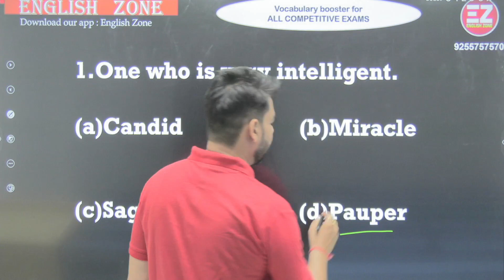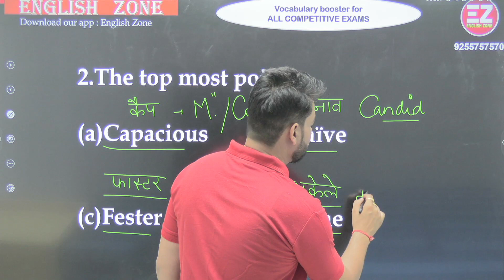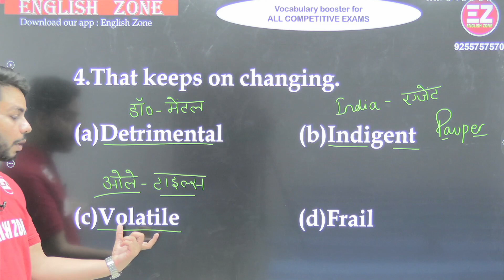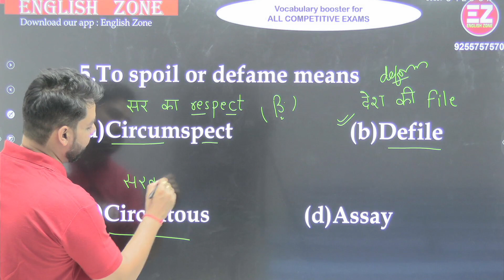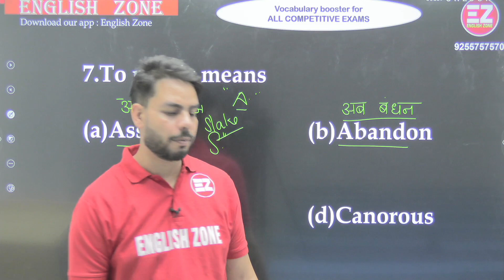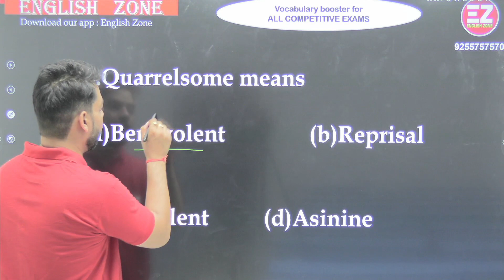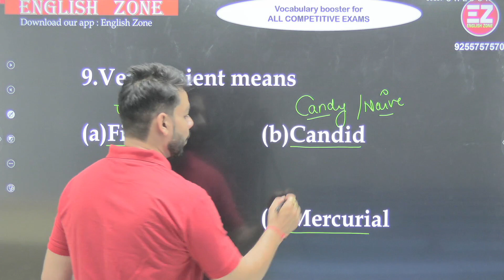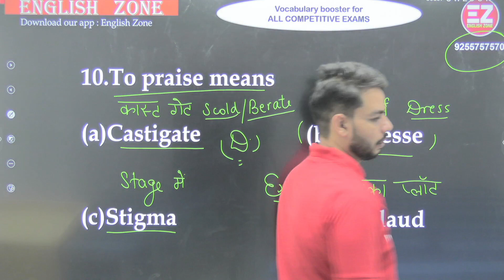vocabulary test rajesh_risamiya englishzone super30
Must watch this video for NDA,SSC,CGL,CDS,NAVY,AIRFORCE
revised vocab for one word substitution ,antonyms,synonyms and so...
A psychological method of learning vocab
Daily session at 8 pm .Get a free demo scheduled at your campus for spoken English 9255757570